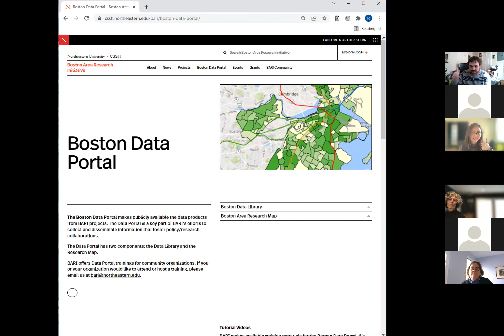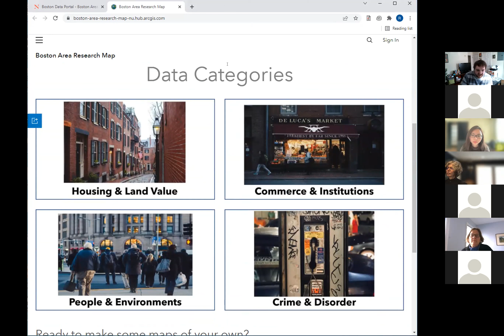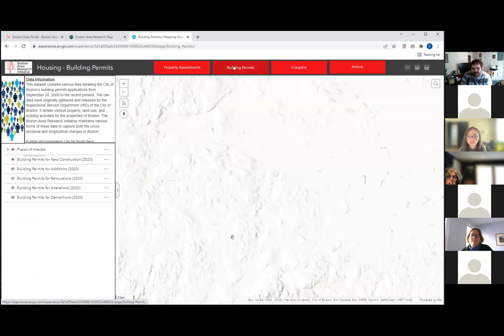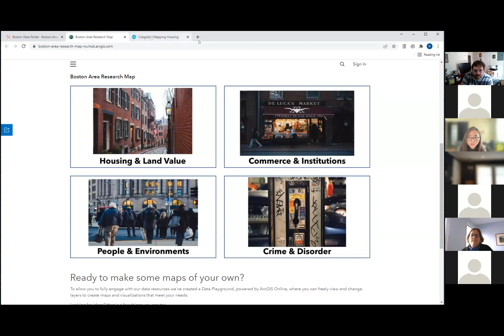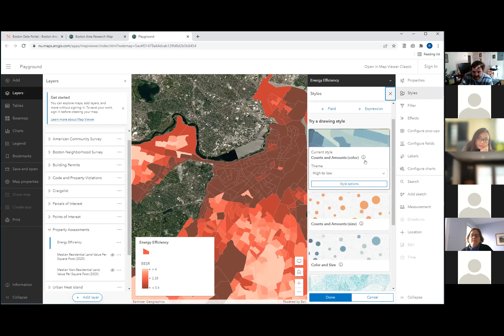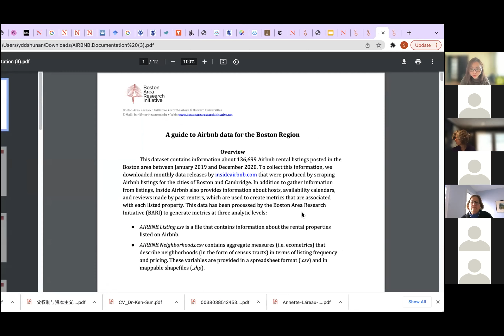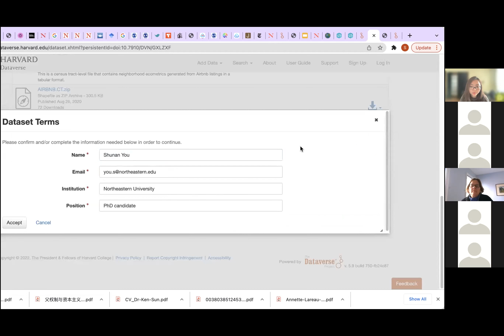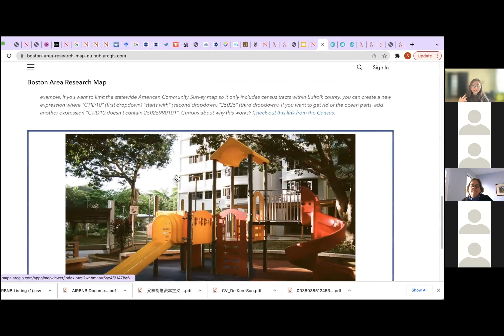BARI Community Based Training 3/16/22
BARI hosts a series of trainings on the Boston Data Portal for community-based organizations. The trainings cover the Boston Data Portal, an online platform where visitors of all experience levels can browse, map, analyze, and download a variety of data describing the people, places, and neighborhoods of Boston.

This training will help participants:
-Learn more about the communities you serve;
-Support the goals of the communities you serve; and
-Promote informed advocacy centered on your particular goals.